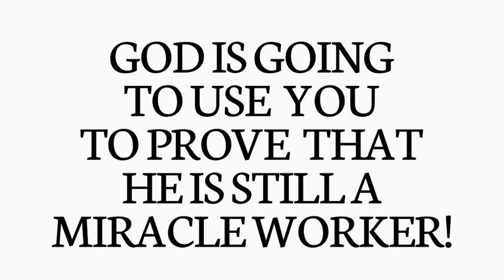God's message today 💌 Prophetic word ✝ God's message for me today | Word of god